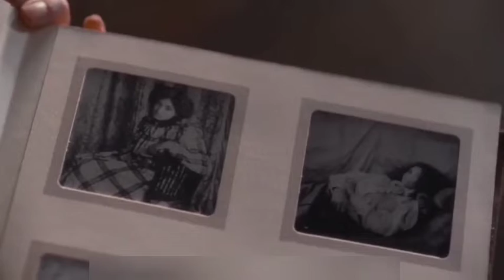Curiosa Movie Explained in Hindi / हिंदी